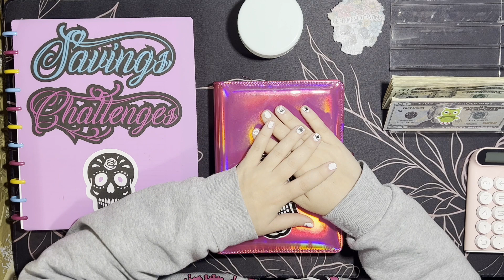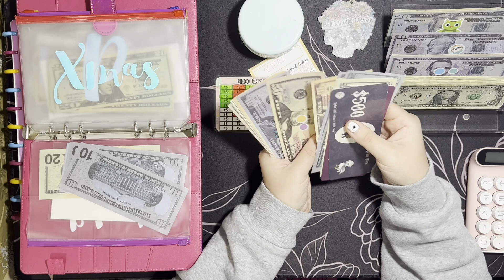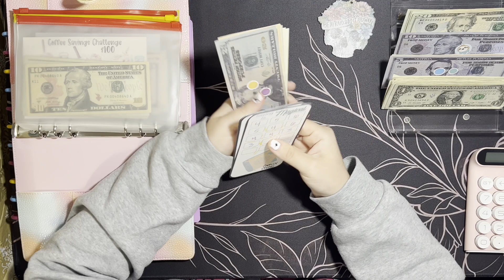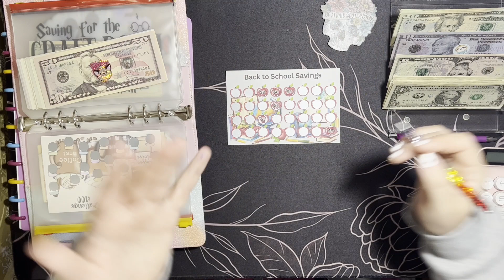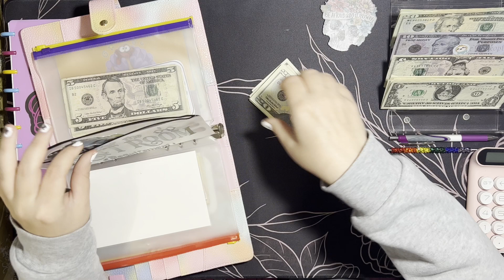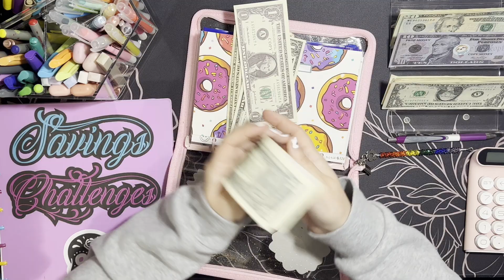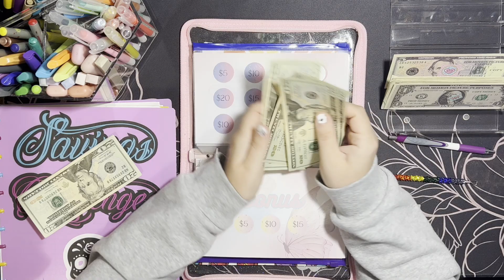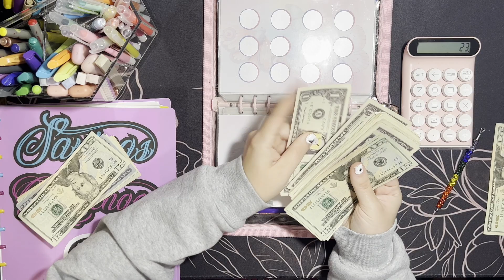How To: Save Money the Fast & EASY Way!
Find Crazy Cards, Mega Money Mall and much more in my Etsy shop!

Channels & Shops Mentioned:

DELICIOUS DONUTS: @BusyLizzysBudget

CARNIVAL CHALLENGE: @savingwithshalonda

TURKEY CHALLENGE, & BIRTHDAY MINIS: @lisagratefulme

COFFEE SCRATCH OFF, UNICORN MINIS, BACK TO SCHOOL & BEAUTY SCRATCH OFF: @JanellRaeBudgets

HORROR CHARACTER SCRATCH OFFS, PLINKO, BLACKOUT BINGO: @MischiefManagedBudgets

SPOOKY COFFEE SCRATCH: @ChampagnesCorner

XMAS CHALLENGE

1K CHALLENGE & SAVING IS MAGICAL

Come save money on Fetch with me! Sign up w/ code 5336R & get 2,000 pts See you there!

Bi-Weekly Budget Planner
$1000 or Less Savings Challenge Book
Cash Wallet with Envelopes & Trackers
Coin Counting Jar
Apple iPad
Apple Pencil
Marble Binder with Envelopes
Rainbow Holographic Clear Binder with Envelopes
Adjustable Hole Punch
Clear & Pink A5 Zip Around Binder
A5 Envelopes with Colored Tops
Dual Tip Markers- Brush Tip & Fine Point
Erasable Marker Pens
Prop Money
Cash Tray
Pink Calculator
Mr. Pen Gel Highlighters
Faux Leather Card Wallet
The Budget Mom Wallet

Desk Setup:
L Shaped Desk
Marble Desk Mat
Monitor Stand
Phone Mount
Hanging Wall Grid
Wall Grid Accessories